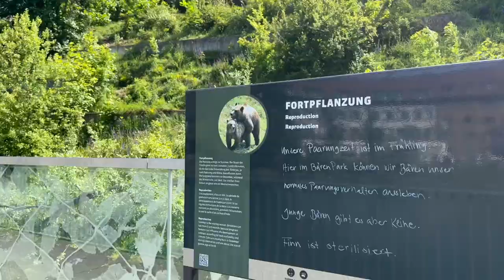Swiss chocolate rocks | eps 11 🍫🌧️🌹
Switzerland was epic but unfortunately, I got sick 🥲 although I feel like I didn't do much I still loved chilling and eating lots of chocolate.

Where I stayed:
📍Zurich: Old Otter Hostel
📍Bern: Bern Backpakcers

Sarahgbottz

See u soon xx